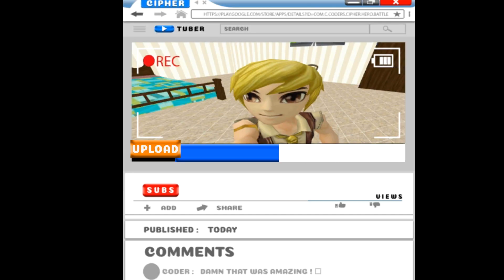New Youtubers Life Vlogging Adventure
Finally! The new version of our most awesome game! Are you ready to become the next tuber star? If yes, then welcome to the New Youtubers Life Vlogging Adventure where you can Create videos and share them with your global audience. Ready to get views, subscribers and rule the extensive world of YouTube in this adventure simulator. In this tube simulator you can create your own virtual video channel and grow your audience.

New Youtubers Life Vlogging Adventure is the latest fun for all Youtuber simulation game fans. In this game you can experience the highs and lows of running your own YouTube vlogger internet channel. Experience the thrills of starting a professional YouTube channel first hand. Record on a different video subjects like video games, music, movies, fashion art, cooking and pranks. In this fantastic youtuber life simulator you can get new subscribers which based on the total views of your videos.

Gameplay:

New Youtubers Life Vlogging Adventure Game is addictive game with interesting gameplay where you play as vlogger. First of all, start by giving a good name to your virtual vlogger channel, then you can follow by creating your first video in this adventure. You can vlogg while you are dance on the dancing floor in the club with friends. Make some food in the kitchen while recording video by playing youtubers simulator. Start the video in gyming, skating and decorate your room with the help of your friend. Next level is interesting where you travel outside and get in contact with partners, meet virtual people in social events in his game.

Editing your own videos has never been so immersive! Follow the whole process from A to Z and publish your broadcasts on Internet. Being a vlogger is not only about recording videos and you can also check how many viewers you obtain. You also need to cool down and have some fun in your daily life! Go to the cinema to watch the latest film releases, attend presentations of new games, and chill out in the party in a luxurious yacht. Winning the best youtubers award in this game. Improve your videos as you become the greatest video blogger ever.

Key Features:

• You can go viral and be the Live Tuber
• Record vlogger videos on a variety of subjects
• Upgrade your studio, equipment and skills with all the money
• Challenge the world’s top Youtuber and create your own channel
• Tremendous sounds and amazing animations to play
• Winning the best youtubers award

Are you ready to get viral and being millionaire? This game is about youtubers life, Compete with your friends and climb in the ranking till the top. In vlogging games you need to play with strategy, for example invest in videos which go viral percentage is higher or get new advertising campaign to get more views. Produce videos, manage your channel, gain millions of subscribers and views. Become a billionaire and upgrade your sweet equipment and studio to reach the skies in this simulator.